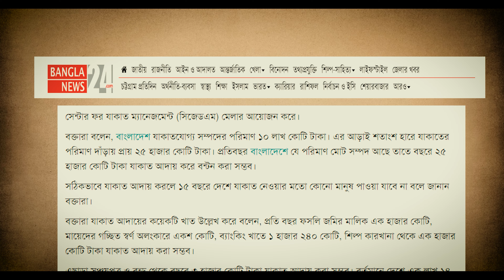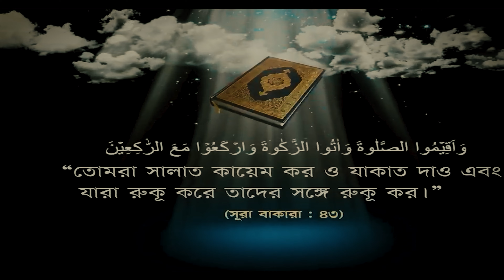Being Happy Together | Nasir Tamzid Official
Being Happy Together
Video by - Nasir Tamzid Official

In this heartwarming episode of "Being Happy Together," join Nasir Tamzid as he sheds light on the struggles faced by the less fortunate during the holy month of Ramadan in Bangladesh. Despite the joyous spirit of Ramadan, many families endure food hardships and challenges, making it difficult to observe the month's traditions and rituals fully.

Through insightful interviews and poignant narratives, Nasir Tamzid explores the daily struggles and sacrifices made by impoverished communities across Bangladesh during Ramadan. From inadequate access to nutritious meals to the overwhelming financial burden of purchasing essential food items, these stories shed light on the stark realities faced by many during this auspicious time.

As we delve into these narratives, we're reminded of the importance of empathy, compassion, and collective action in alleviating food insecurity and ensuring that everyone can experience the joy of Ramadan to its fullest. Together, let's reflect on how we can make a meaningful difference in the lives of those in need, fostering a sense of unity and solidarity within our communities.

Join Nasir Tamzid on this journey of understanding, compassion, and hope as we strive to create a brighter and more inclusive Ramadan for all.